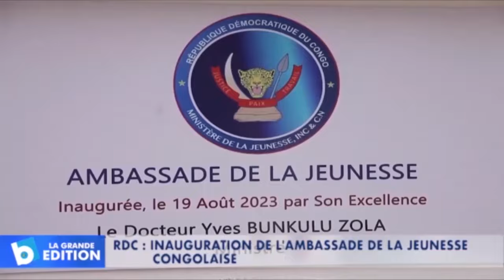CELEO SCRAM asiliki mabe "il faut qu´ils arrêtent, soki ba continuer nako lakisa bango naza Poutine"